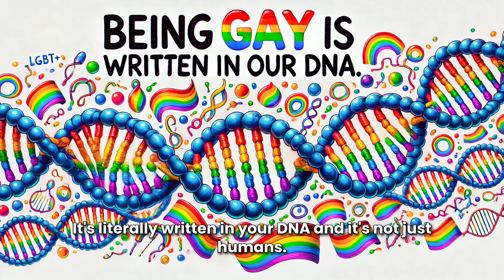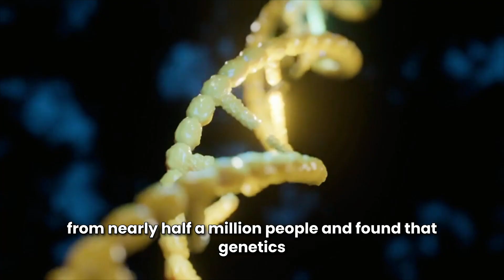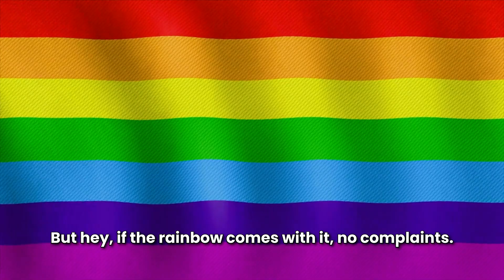Born This Way? The Truth About Being Gay Revealed!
Are people born gay? Is it written in their DNA, or is being gay a choice shaped by life experiences? In this video, we dig deep into the science behind sexual orientation. From genetic studies to environmental influences, we uncover the truth behind how sexuality is formed. Many wonder if being gay is natural, and we explore everything from "gay genes" to why society has debated this for so long. Whether you believe in nature or nurture, this video sheds light on the real factors at play in the LGBTQ+ community.We’ll also touch on research that examines sexual orientation in humans and even in the animal kingdom. How do these findings impact the LGBTQ+ community, and what can science tell us about being gay? Watch to find out more!

00:00 Intro
00:21 DNA
00:46 Society
01:03 Creativity
01:20 Genetics
01:55 Hormones
02:31 Conclusion
02:47 Outro